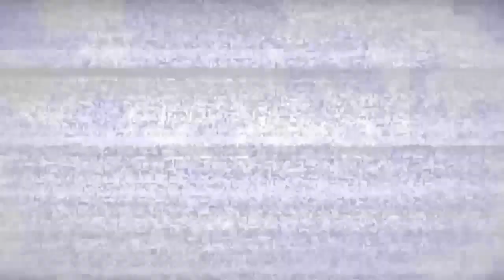FFRK Daily Draw Highlight Ep 149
FFRK Code Friend : 2oDM
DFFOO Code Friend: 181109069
Steam: JIRAWAT5663
Spec Laptop
CPU: Intel Core i7 4700HQ
Ram: Kingston 8GB
VGA: Geforce GT 740M
Harddisk : 750 GB